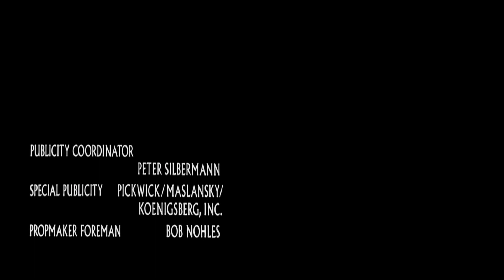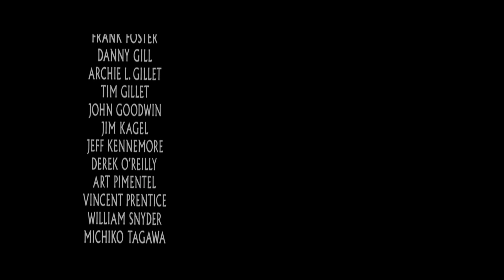The Thing 1982 Big Reaction Compilation P10 The End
24 reactions interwoven to the story timeline of the movie The Thing (1982)
Below is a list of all the links to their channels.
The Thing (1982) is one of the best horror movies of all time. It is a very scary movie.

Thank you for the great reactions...